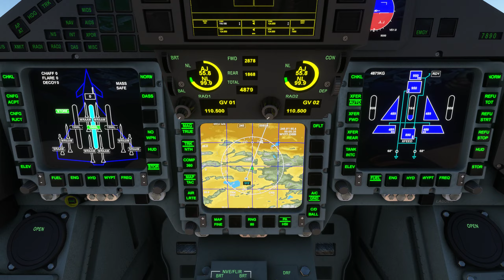CJ Simulations Typhoon v 0.2.4 - Shiraz to Bushehr, Iran. Microsoft Flight Simulator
This "somewhat gentle", supersonic, low altitude flight is to:
1. test the latest version v 0.2.4 of the CJ Simulations Typhoon
2. test how the whole thing works in Sim Update 15 in this area of Iran

Take off from Shiraz airport, and landing at Bushehr airport, Iran.

In real time and Live Weather.
Assistance Settings: Hard, what else?

SCENERY: default scenery!